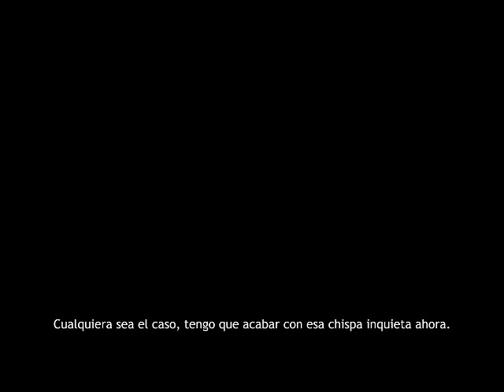THE LOST CANVAS CD Drama - Albafica Gaiden - PARTE [1/3]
CD DRAMA - ALBAFICA GAIDEN Akai Kitsuna

Creador:  Masami Kuramuda
Guionista y Mangaka: Shiori Teshirogi
Seiyū/Voz:
- Hiroshi Kamiya (Albafica)
- Juurouta Kosugi (Lugonis)
- Toshihiko Seki (Sage)
- Shinichiro Miki (Shion)
- Jurota Kosugi (Lucco)

 Editor del Video: Marus Marina

Tenía que hacer un aporte en honor a esta épica historia de los Caballeros del Zodíaco, siendo Albafica de Piscis uno de mis favoritos.

Tras ayudarme con una traducción y lo que sabía de japonés, logré hacer este video. Debo agregar que es la primera vez que utilizo un programa para poner subtítulos (batallé y mucho, porque no tenía idea alguna de lo que hacía). Además, es como la tercera vez que manejo Movie Maker, sin contar, que todo fue editado en Paint, en caso de que vean errores.

Ojalá haya hecho un trabajo que sea del gusto de todos, al ver esto que podría considerarse como algún 'episodio perdido', que nos revela más profundamente la historia de Caballero de Piscis.

Por ahora, nada más lo tengo en español. Con gusto lo pondría en inglés, si me ayudan en las traducciones.

PD: Si se preguntan por qué el niño, el maestro Lugonis y Lucco se parecen a (misteriosamente) a Alone, Hakuren y a Thanatos, es pura coincidencia.